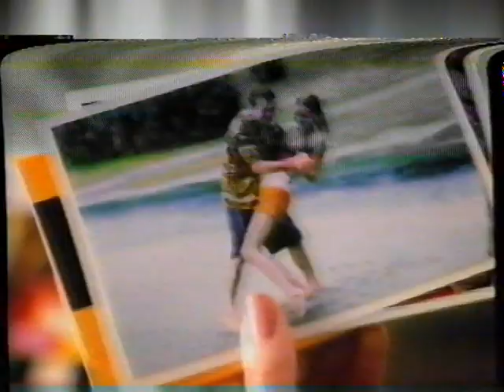TV3 reklamer fra 90erne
Denne er uploadet til youtube af en anden, men han tillader genbrug, så derfor får i den bare igen.

Lidt af indholdet:
* Coca Cola reklame.
* Kodak film reklame.